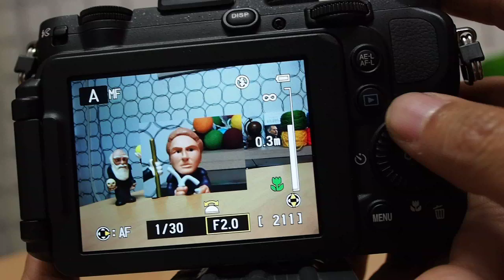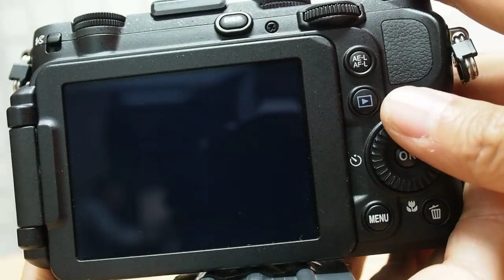Nikon P7700 MF